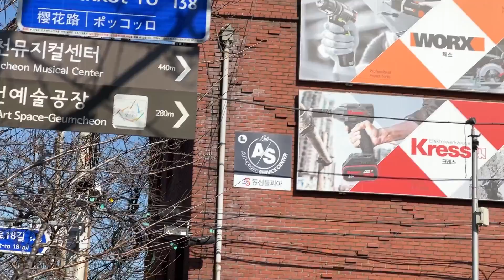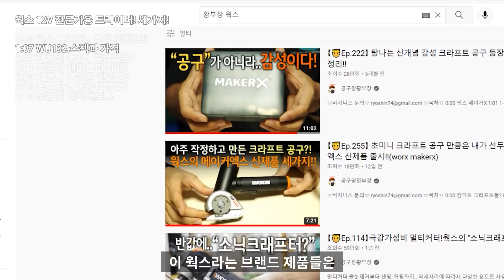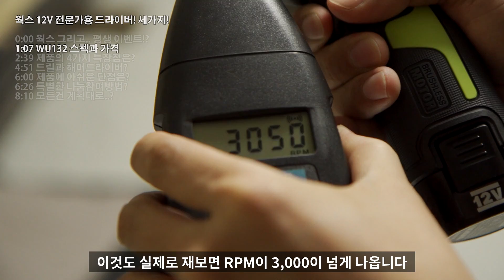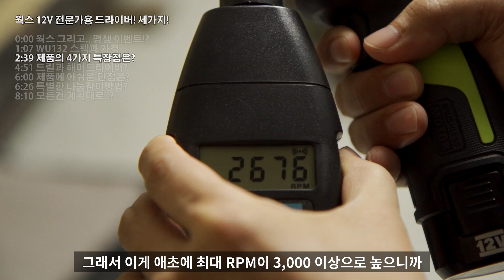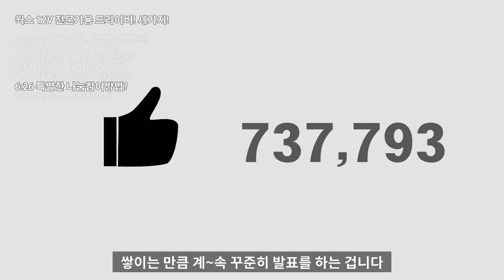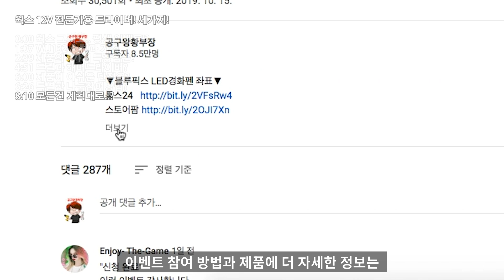【🤴Ep.259】 웍스 12V 초강력 충전 드라이버 시리즈와 60만구독자 특집! 평생이벤트?!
이번 이벤트를 함께 기획하고 제품지원을 약속해주신
웍스 코리아에 감사드립니다

사실 금전적으로 대가를 받은건 아니지만
웍스 측에서 엄청난 지원을 해주신 거라서
영상을 만들어 진행을 해봤습니다

다함께.. 좋아요를 눌러주세요오오옷!!! ㅎㅎ

▼나눔이벤트 안내( 무기한!! )▼

▼1차 당첨자 발표(2022년4월7일-49명)▼

▼2차 당첨자 발표 ( 조금 모이면 하겠습니다^^)▼

▼목차▼
0:00 웍스 그리고.. 평생이벤트?
1:07 WU132 스펙과 가격
2:39 제품의 4가지 특장점은?
4:51 드릴과 해머드라이버?
6:00 제품에 아쉬운 단점은?
6:26 특별한 나눔참여방법!
8:10 모든건 계획대로..?